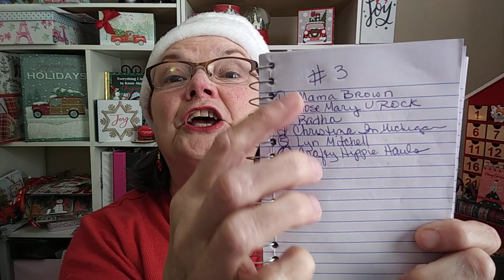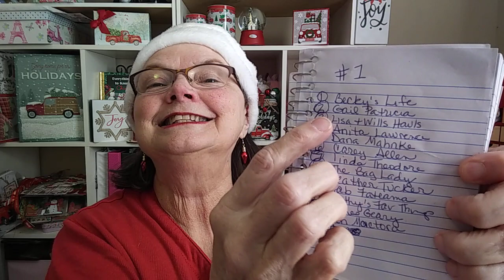Winners Of 6 Month You Tube Anniversary Giveaway 12/18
Congratulations to the winners!  Please email my by 12/19/19 at 11am or I will draw again.  I must have your address to send to you asap.